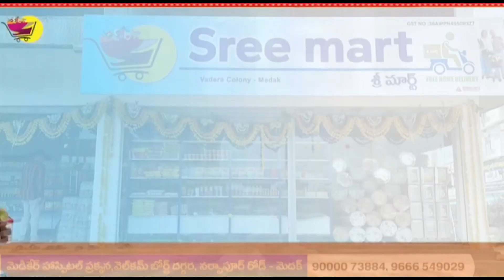దర్శి అంగన్వాడీలు చేస్తున్న సమ్మెకు సిపిఐ,ఏఐటీయూసీ, ఏఐవైఎఫ్ మద్దతు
రాష్ట్రవ్యాప్తంగా ఆందోళన చేస్తున్న అంగన్వాడీ టీచర్లకు, ఆయాలకు, ఆశ వర్కర్లకు సిపిఐ అనుబంధ సంఘాలైన ఏఐటీయూసీ, ఏఐవైఎఫ్, బి కే ఎం యు సంపూర్ణ మద్దతు